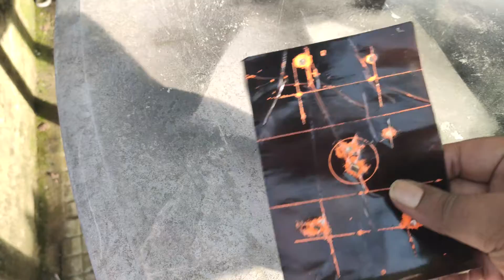Shooting very tiny objects from exactly 25 yards with precihole NX200 ATHENA and BUSHNELL SCOPE